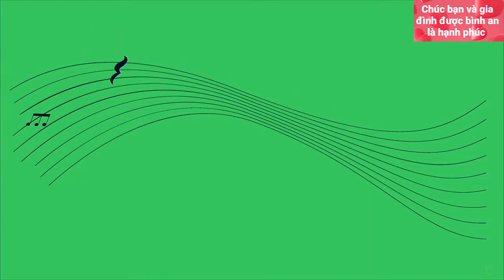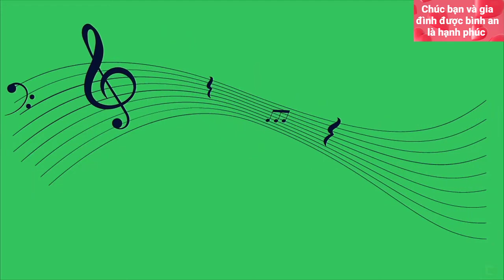25 Bản Nhạc Thư Giãn Trước Khi Ngủ, Giúp Bạn Dễ Ngủ Hơn 03! - Relaxing Music Before Sleeping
Đăng ký Miễn Phí tại đây Theo những nghiên cứu của các nhà khoa học thì âm nhạc đã và đang đóng vai trò quan trọng như một công cụ để giúp giảm căng thẳng và thư giãn đầu óc. Một số loại nhạc như ambient và cổ điển có tác dụng xoa dịu. Tuy nhiên, những loại nhạc mà bạn thích cũng sẽ mang lại những lợi ích tích cực không kém.
Nhạc đi vào tai chúng ta dưới dạng rung động. Tai trong chuyển những rung động này thành tín hiệu điện. Tiếp đó, các tế bào thần kinh truyền những tín hiệu này đến các khu vực nhất định của vỏ não.
Các vùng chuyên dụng của não phát hiện các yếu tố khác nhau của tín hiệu (như giai điệu, cao độ, nhịp điệu).
Khi não bộ tổng hợp tất cả các thông tin này để bạn có thể cảm nhận được trải nghiệm nhạc, nó có thể ảnh hưởng đến cảm xúc và hệ thống cơ thể của chúng ta. Như:
Tăng cường sức khỏe tinh thần, giảm nhịp tim và mức cortisol
Giải phóng endorphin và cải thiện cảm giác hạnh phúc
Đánh lạc hướng cảm xúc, giảm mức độ căng thẳng về thể chất và cảm xúc
Giảm các triệu chứng liên quan đến căng thẳng.
Giảm kiệt sức
Giúp bạn dễ đi vào giấc ngủ hơn
Giảm trầm cảm
Giảm lo lắng ở trẻ em
Giúp mọi người đối phó với đại dịch
Cải thiện trí nhớ.
Hỗ trợ trị liệu!
Và cũng theo các nhà khoa học thì Âm nhạc từ xưa đến nay vẫn đã và đang đóng vai trò quan trọng như một công cụ để giúp giảm căng thẳng và thư giãn đầu óc. Một số loại nhạc như ambient và cổ điển có tác dụng xoa dịu. Tuy nhiên, những loại nhạc mà bạn thích cũng sẽ mang lại những lợi ích tích cực không kém! Cách mà âm nhạc tác động đến chúng ta là: Nhạc đi vào tai chúng ta dưới dạng rung động rồi tai trong chuyển những rung động này thành tín hiệu điện. Tiếp đó, các tế bào thần kinh truyền những tín hiệu này đến các khu vực nhất định của vỏ não. Các vùng chuyên dụng của não phát hiện các yếu tố khác nhau của tín hiệu (như giai điệu, cao độ, nhịp điệu). Khi não bộ tổng hợp tất cả các thông tin này để bạn có thể cảm nhận được trải nghiệm nhạc, nó có thể ảnh hưởng đến cảm xúc và hệ thống cơ thể của chúng ta như: Tăng cường sức khỏe tinh thần, giảm nhịp tim và mức cortisol. Giải phóng endorphin và cải thiện cảm giác hạnh phúc. Đánh lạc hướng cảm xúc, giảm mức độ căng thẳng về thể chất và cảm xúc. Giảm các triệu chứng liên quan đến căng thẳng. Giảm kiệt sức, giúp bạn dễ dàng đi vào giấc ngủ sâu hơn. Giảm trầm cảm và giảm lo lắng ở trẻ em. Giúp cải thiện trí nhớ và hỗ trợ trị liệu!
25 bản nhạc không lời thư giãn dịu êm trước khi ngủ. Giai điệu du dương, trầm bổng giúp bạn dễ dàng đi vào giấc ngủ hơn. 25 relaxing and soothing music without lyrics before sleeping, melodious, melodious to help us fall asleep more easily.
Let's enjoy great music after hard working days! listen to music for a beautiful life! Life is interesting when we are happy to enjoy what we have every day!